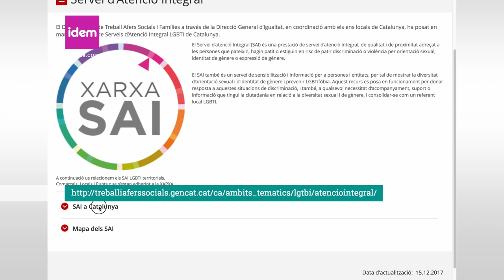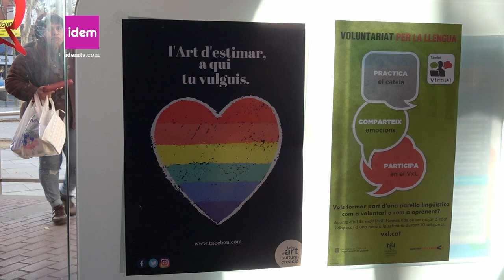Una xarxa en desenvolupament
Ja hi ha 20 serveis locals en marxa que formen part d’una xarxa d'atenció integral a les persones LGTBIQ+, una xarxa que a nivell territorial s’ha desplegat en municipis més enllà dels nuclis més metropolitans.
A Esplugues tot just s’estrena el SAI, està treballant per ser visible i obert a la ciutadania i fer-ho de forma transversal amb els i les diferents professionals.